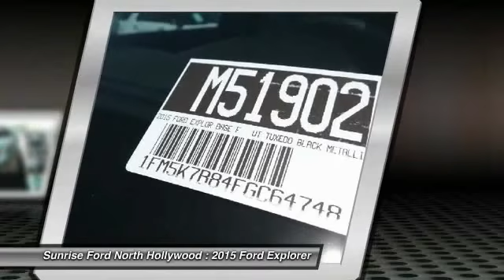2015 Ford Explorer North Hollywood,Los Angeles,San Fernando Valley,Glendale,Burbank M51902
2015 Ford Explorer FWD 4dr Base

5500 Lankershim Blvd.

SUNRISE FORD NORTH HOLLYWOOD, PROUDLY SERVING NORTH HOLLYWOOD, LOS ANGELES, SAN FERNANDO VALLEY, GLENDALE, BURBANK, AND SURROUNDING CALIFORNIA LOCATIONS THIS TUXEDO BLACK M 2015 Ford EXPLORER IS EQUIPPED WITH A , AUTOMATIC TRANSMISSION, AND RECEIVES AN ESTIMATED 17 City/24 Hwy MPG. NORTH HOLLYWOOD CALIFORNIA 91601.